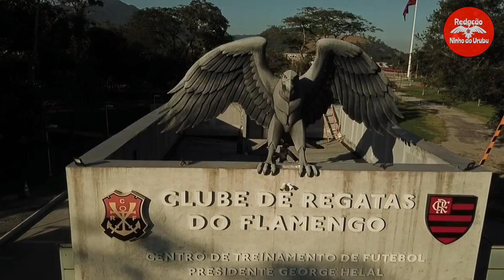😱 NÃO ESTOU ACREDITANDO! ✅✍️ ARTHUR CONFIRMOU! NOTA OFICIAL! 💸 100 MILHÕES! NOTÍCIAS DO FLAMENGO 🔴⚫